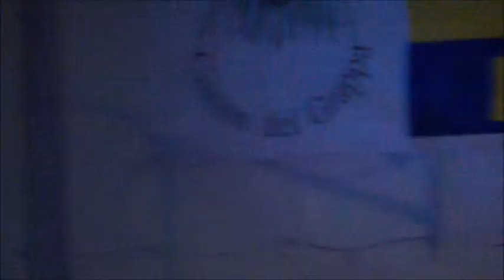Stand by me - Midnight Toker Cismon del Grappa live